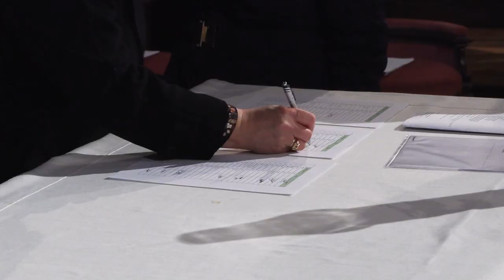L’appel décisif des catéchumènes :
Plus de 130 adultes du diocèse de Strasbourg vont être baptisés dans la nuit de Pâques. Depuis au moins deux années, ils se préparent à ce sacrement en tant que catéchumènes. A la fin de cette formation, au début du temps du Carême, ils sont appelés officiellement par l’évêque à recevoir ce sacrement. Une célébration qui s’est déroulée à l’église Saint-Pierre/Saint Paul d’Obernai.